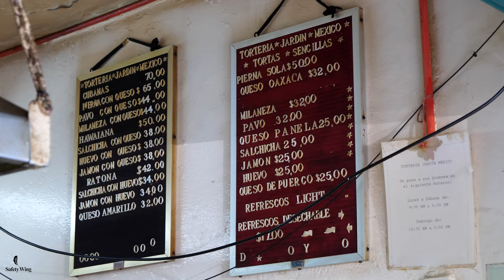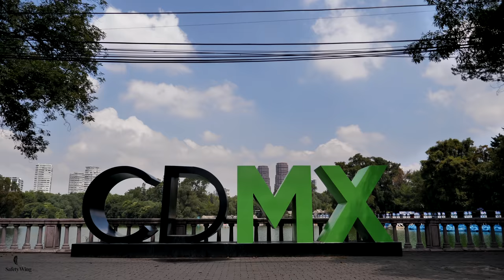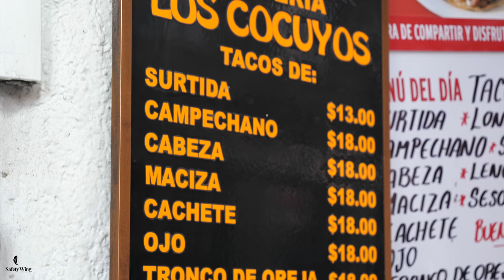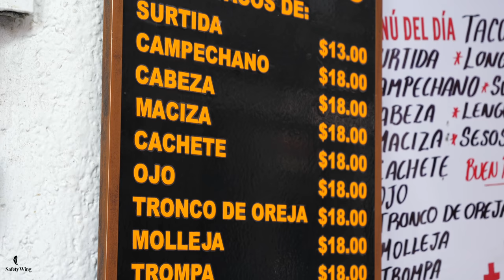MEXICO CITY'S ICONIC street food | Street food in Mexico | DORILOCOS, Tortas + Tacos!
Why we love SafetyWing:

➡️ AFFORDABLE: Travel medical coverage starts from $37 for 4 weeks or $68 if travelling in the US, or just $1.32 per day.

➡️ FLEXIBLE: Purchase after you've started your trip/ when you're already travelling.

➡️ COVERAGE: Offers worldwide coverage as well as limited home country coverage (up to 30 days every 3 months, or 15 days if your home country is the US).

➡️ ACCOMMODATING: you can choose your start date and cancel any time. There is no cap on the duration of a trip and no need to know how long you'll be travelling in advance.

➡️ SHORT COVERAGE AVAILABLE: For shorter trips with fixed dates, you can also take up the insurance the classic way for a specific duration, starting from 5 days.

➡️ AVAILABILITY: Available for purchase in 180 countries. Always available, offering 24/7 support when a person is in need. Also comes with a network of medical partners

➡️ YOUNG CHILDREN INCLUDED: 1 young child per adult (up to 2 per family) aged between 14 days and 10 years old can be included on the insurance without added cost.

MOUTHWATERING STREET FOOD in MEXICO | Mexico City's ICONIC street food | DORILOCOS, Tortas + Tacos!
Mexico City is one of the world's greatest cities for street food. In this video we hunt down the most iconic street food in Mexico City. From tortas to tacos to a crazy snack which chilangos (Mexico City residents) can't get enough of- we hope you enjoy this huge Mexico City street food tour!

1. Pierna con queso torta (roast pork leg with cheese) at Tortas Jardín México, 06100, Av México 123, Hipódromo, 06100 Ciudad de México, CDMX. Open 7 days, Monday to Saturday 9:30am to 5:00pm and Sunday 10:30am to 5:00pm.

2. Dorilocos in Bosque de Chapultepec. Stalls open from mid-morning.

3. Lengua (tongue), sesos (brain), longaniza (spicy sausage) and tripa (intestines) tacos at Tacos Los Cocuyos, Calle de Bolívar 57, Centro Histórico de la Cdad. de México, Centro, 06000 Ciudad de México, CDMX. Open 7 days, 24 hours.

4. Rompope helado, tuna nieves and a banana split at Nevería Roxy, Fernando Montes de Oca 89, Colonia Condesa, 06140 Ciudad de México, CDMX. Open 7 days 11:30am to 8:30pm.

*OUR GEAR*

* FOLLOW US*